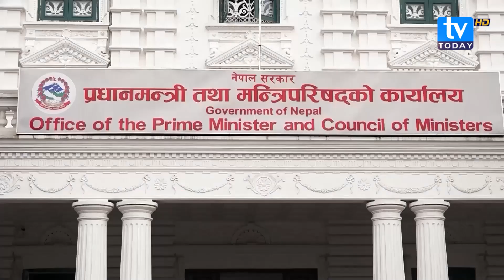मन्त्री छनोटमा पनि देउवाकै बोलबाला । Deuba || Gagan Thapa || Bishwo Prakash Sharma || TV Today HD